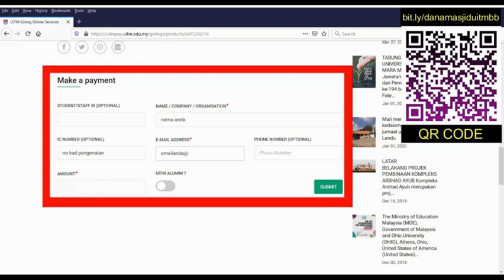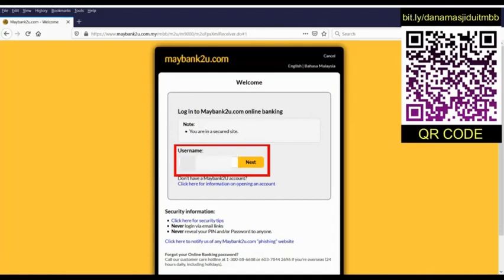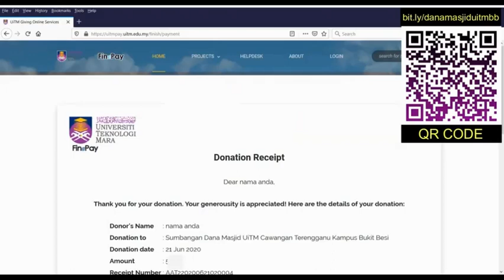Wakaf Dana Masjid UiTMCTKBB Menerusi UiTMPay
Mari bersama menyumbang ke dalam Dana Masjid UiTM Cawangan Terengganu Kampus Bukit (UiTMCTKBB). Scan QR Code yang tertera atau klik aje

Masjid dalam erti umum adalah semua tempat yang digunakan untuk sujud manakala pengertian khususnya adalah tempat atau bangunan yang dibangunkan khusus untuk menjalankan ibadah, terutama solat berjemaah.

Masjid ini nanti bukan hanya sebagai tempat ibadah tetapi juga merupakan pusat kegiatan pelajar UiTMCTKBB dimana akan diimarahkan dengan pelbagai kegiatan keagamaan, pendidikan, ekonomi, sosial, politik dan sebagainya. Jika kita melihat kembali ke zaman Rasulullah SAW, maka kita dapati bahawa Rasullah SAW mengadakan pelbagai kegiatan untuk kepentingan umat di masjid.